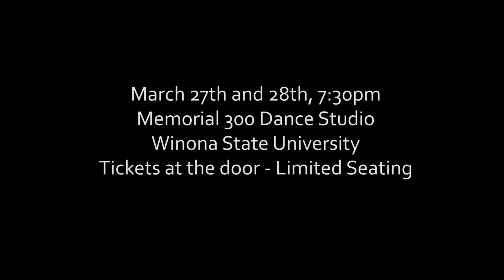Maricón by Pedro Lander